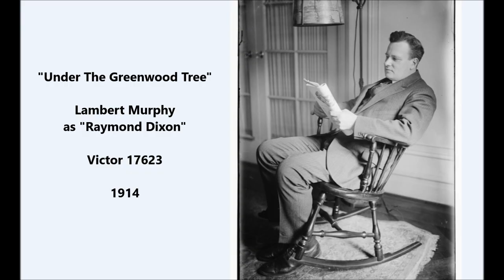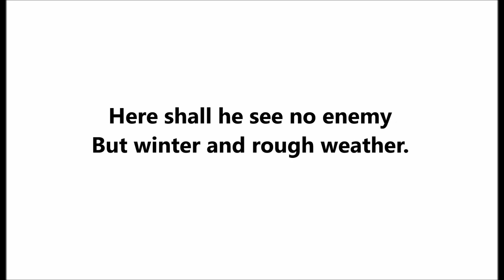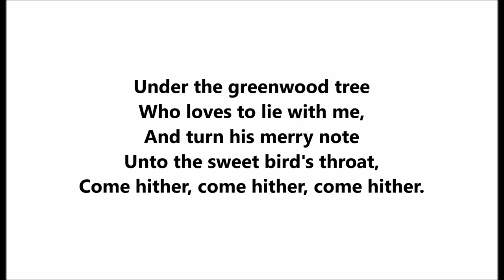"Under The Greenwood Tree" song in William Shakespeare's As You Like It = Lambert Murphy (1914)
"Under The Greenwood Tree"

Lambert Murphy as "Raymond Dixon"

Victor 17623

1914

Who loves to lie with me,
And turn his merry note
Unto the sweet bird's throat,
Come hither, come hither, come hither.

Here shall he see no enemy
But winter and rough weather.

Who doth ambition shun
And loves to live i' the sun,
Seeking the food he eats,
And pleased with what he gets,